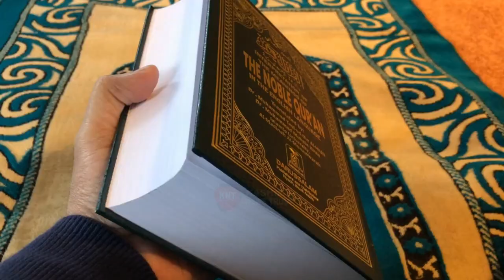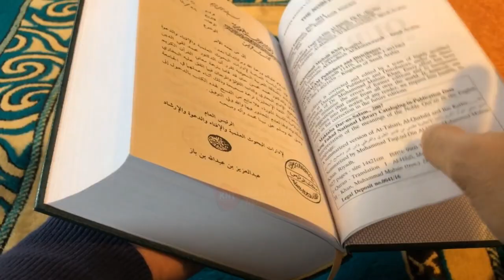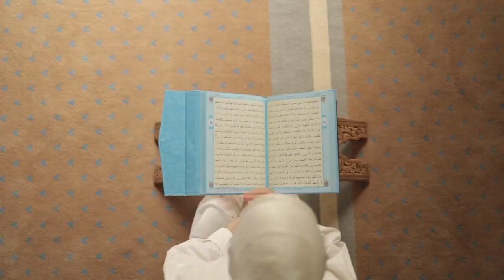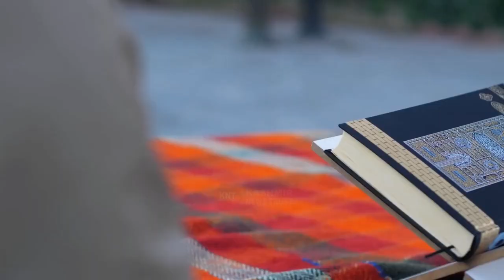10 European Countries With Most Muslim Population.....Which Is The Number One?